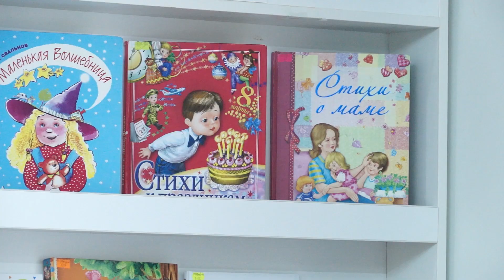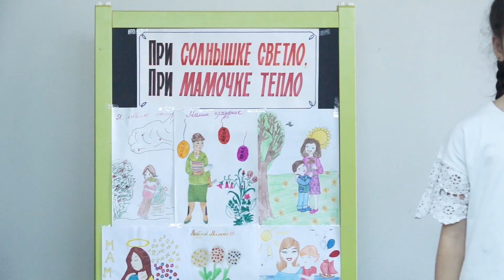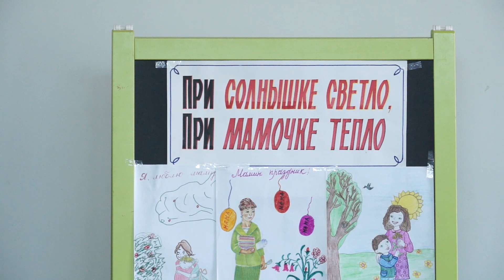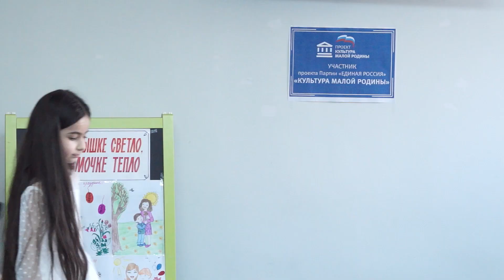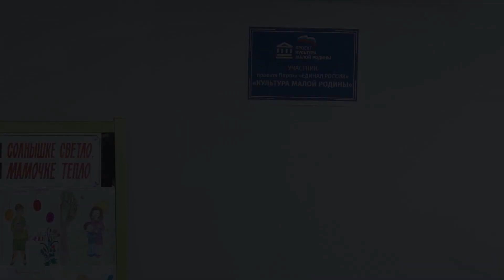06-03-2024 г Библиотека . Мамам посвящается